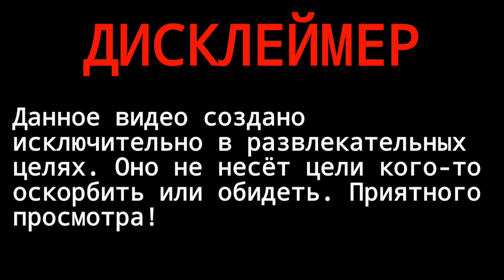ИгроСказ о легендарной МК11 Эпичненько....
Данное видео создано исключительно с развлекательной целью и не несёт цели оскорбить кого либо. Это не обзор , это личное мнение и  взгляд на игру. Все совпадения случайны. Присутствует ненормативная лексика 18+ .